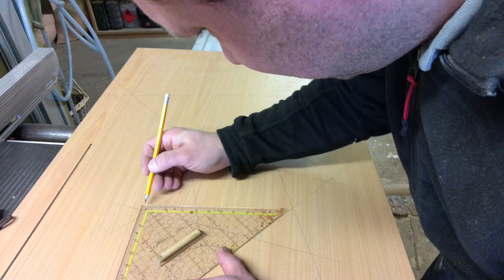Weihnachtsstern Teil 1/2